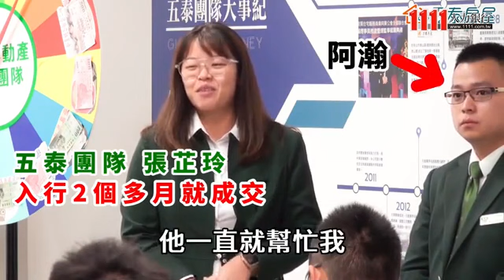住商不動產五泰團隊_五泰房屋仲介有限公司企業介紹影片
住商不動產